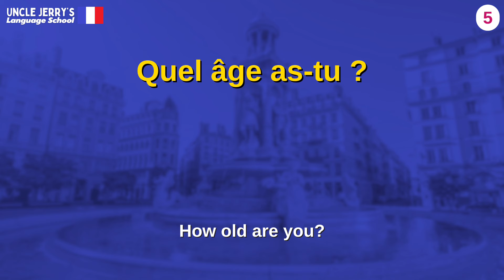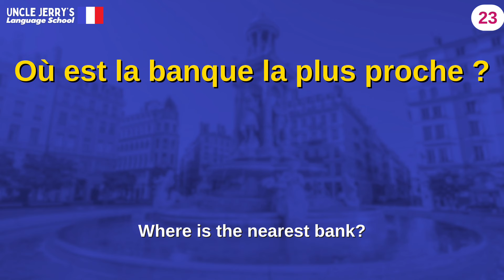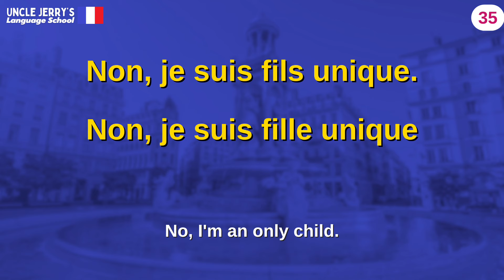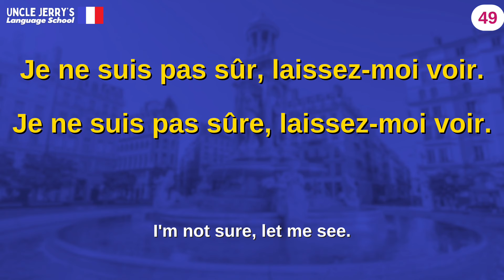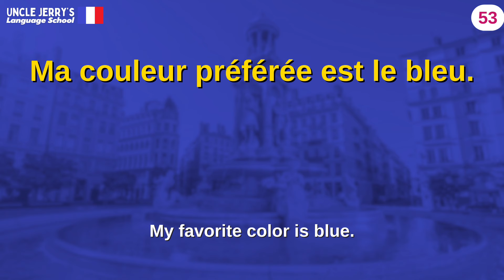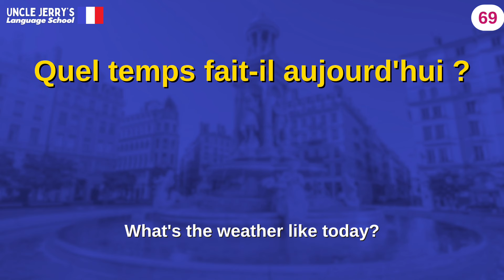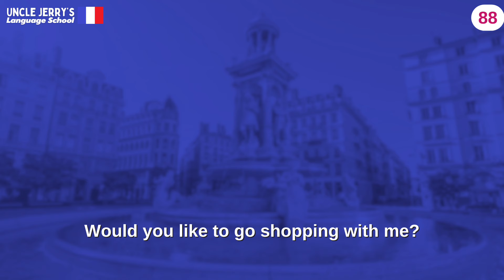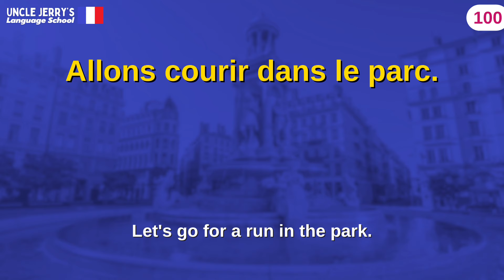French Daily Expressions 8 - French Phrases for Beginners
Embark on your French language journey with our comprehensive guide to French daily expressions and French basic phrases! Whether you're a beginner or looking to refresh your skills, this video covers essential expressions for everyday communication. Learn pronunciation, common greetings, and practical phrases for various situations. Start speaking French confidently with this beginner-friendly language compilation!